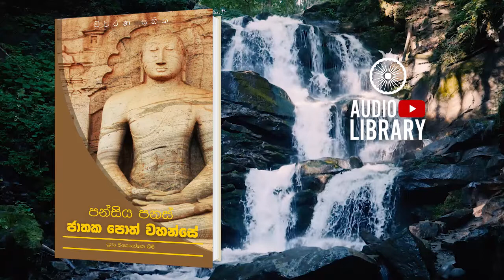කට්ඨහාරි ජාතකය | පන්සිය පනස් ජාතක පොත් වහන්සේ | Jathaka Poth Vahanse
පුත්තො ත්‍යාහං මහාරාජ, ත්වං මං පොස ජනාධිප;
අඤ්ඤෙපි දෙවො පොසෙති, කිඤ්ච දෙවො සකං පජන්ති.
“මහරජ මම ඔබගේ පුත්‍රයෙමි. ජනාධිපතිය නුඹ මා පොෂණය කරව. දෙව තෙමේ සෙස්සන්ද පොෂණය කරයි. කුමක් හෙයින් ස්වකීය පුත්‍රවූ මා පොෂණය නොකරන්නේදැයි” කීයේය.''

☑ Watched the video
☐ Liked
Original Channel
2021